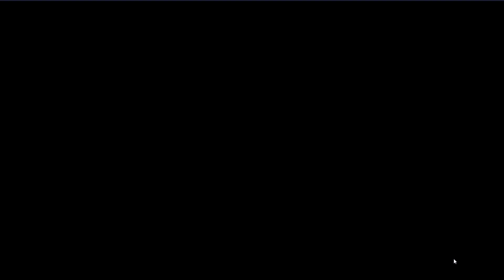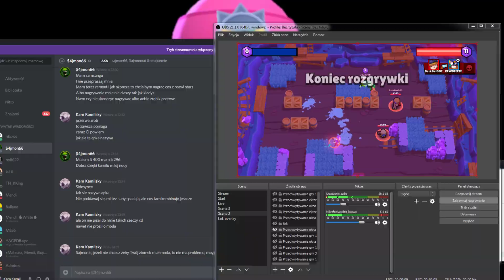KUPIŁEM ZŁOTEGO BARLEY 'A ZA 30 GEMÓW! (GOLDEN BARLEY) | BRAWL STARS POLSKA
Zagrajmy w Brawl Stars po polsku - kolejny odcinek. Dziś zakupiliśmy za 30 gemów złotego Barleya! Jak się spisał w dzisiejszych gierkach? Zapraszam do oglądania!